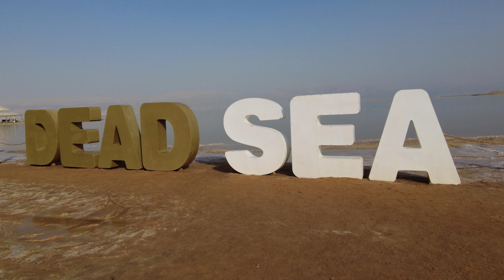The Dead Sea. Relaxing walk along Ein Bokek beach.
Relaxing atmosphere in the natural spa of the Dead Sea. Excellent hotels on the very shore of the Dead Sea.

24 april 2022
+42°С / +107,6 F